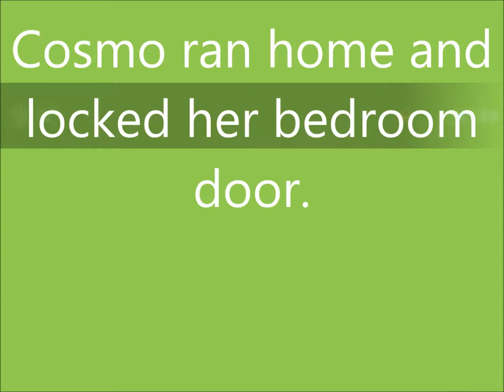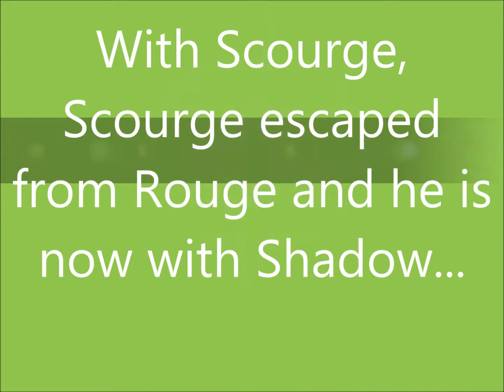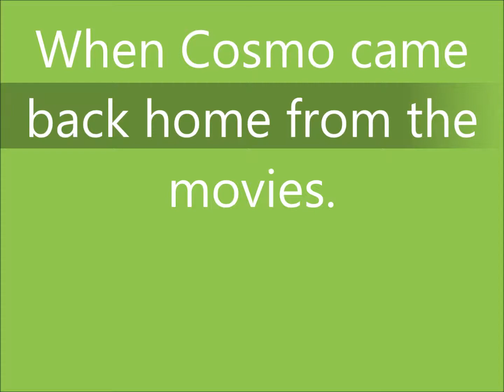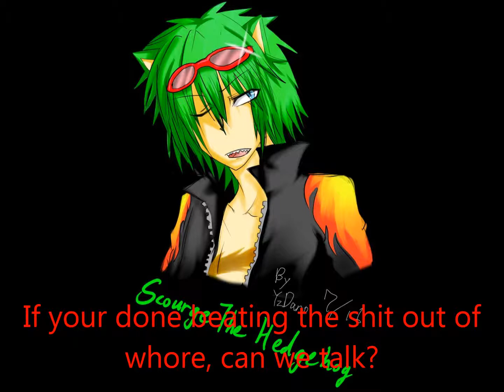Sonic High School Part 7